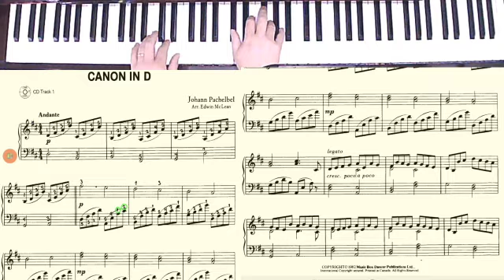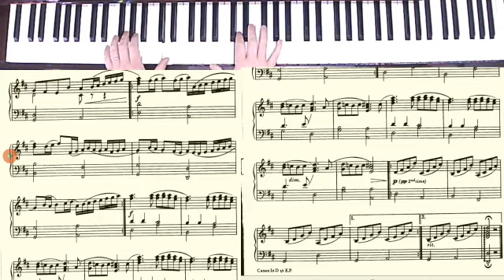canon in d Pachelbel easy piano classic